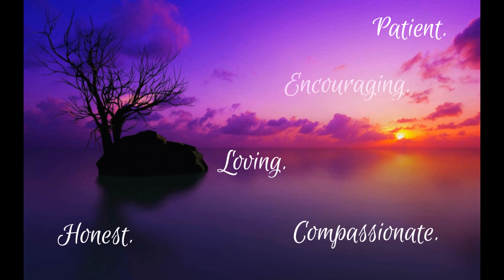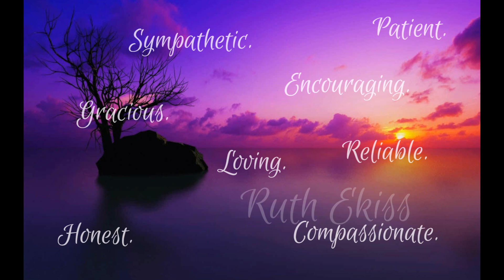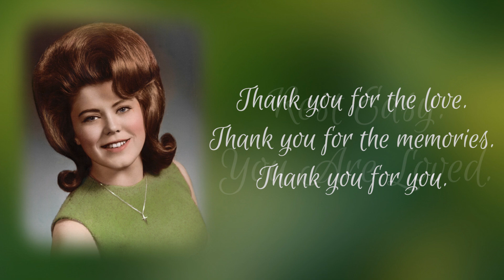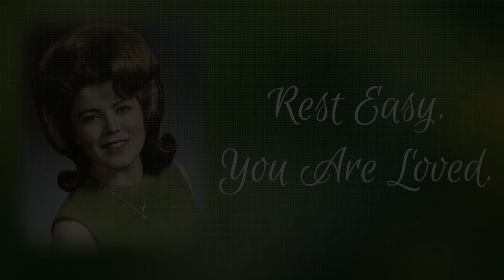Ruth Ekiss Memorial Slideshow